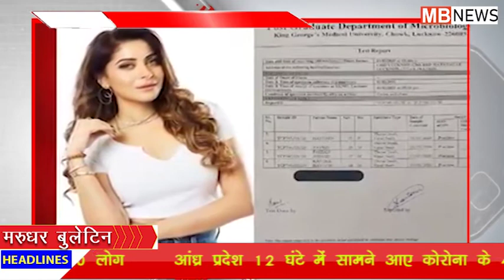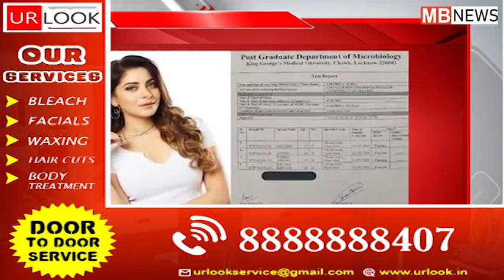बॉलीवुड की दिग्गज प्लेबैक सिंगर कनिका कपूर कोरोना टेस्ट में पांचवी बार भी पॉजिटिव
इस बीच डाक्टरों ने कनिका के सम्पर्क मे आये बाकी लोगो की भी दोबारा जांच करवाने की प्रक्रिया शुरू कर दी है. इन सभी लोगों की पहले जांच हो चुकी है और रिपोर्ट निगेटिव आई थी. डॉक्टर्स इन लोगों की दोबारा जांच इसलिये करवा रहे है क्योंकि उनके मुताबिक ये संभव है कि पहली जांच के वक्त हो सकता है संक्रमण बेहद शुरूआती स्टेज पर रहा हो, और अब वक्त बीतने के बाद हो सकता है कि लक्षण और साफ आ सके. इसके आधार पर ही डॉक्टर्स उन लोगों को कोरोना फ्री घोषित कर सकेंगे.